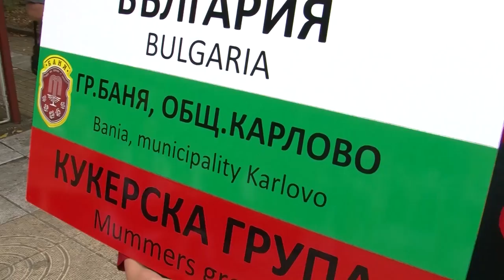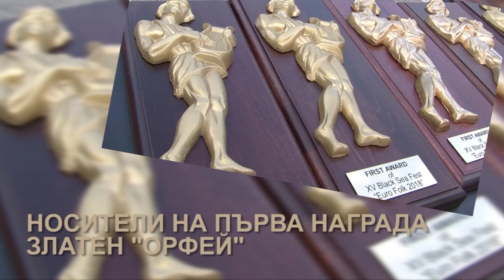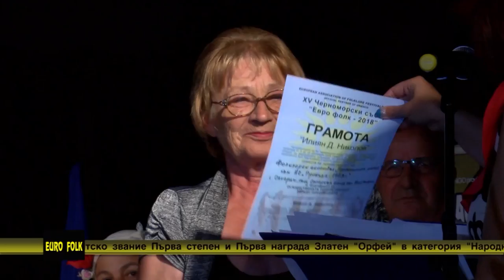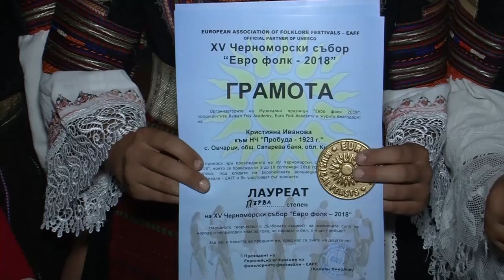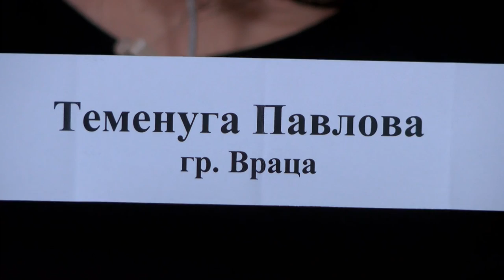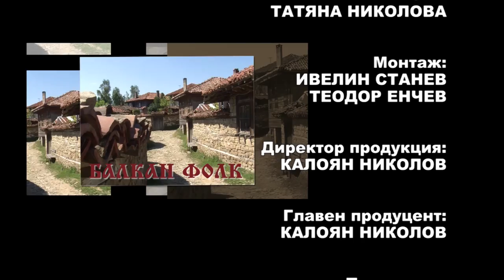Balkan folk 925 HD (December 2018)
Balkan folk/ Балкан фолк 925 HD (декември 2018) week TV show/седмично предаване TV Eurofolk

1. Обзорен филм за XV Черноморски събор "Евро фолк" 2018 – I част

1. Review film for the XV Euro Black Folk Festival 2018 - Part I